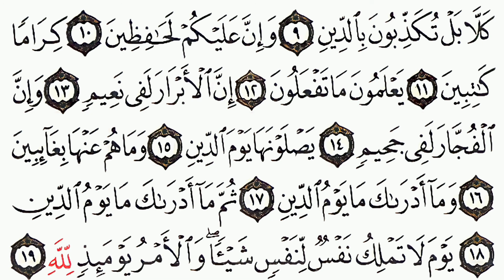سورة الإنفطار مكررة 2 القسم الثاني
من أجل سهولة الحفظ